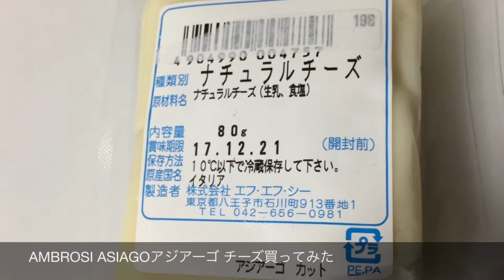AMBROSI ASIAGOアジアーゴ チーズ買ってみたJapanese food